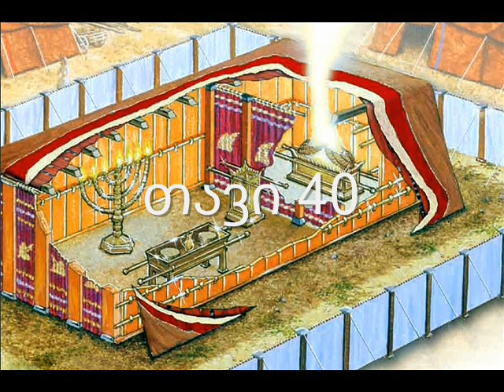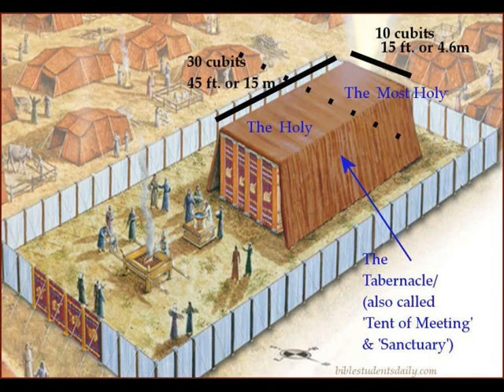ბიბლია - გამოსვლის წიგნი, თავი 40